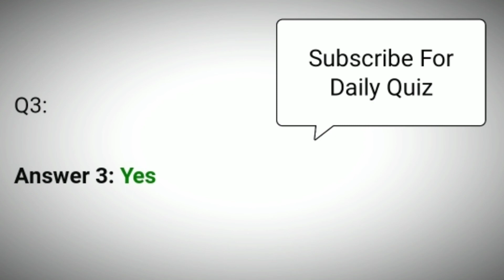Flipkart Dating Aaj Kal Quiz Answers Today | 27 February 2021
Today Flipkart Dating Aaj Kal Quiz Answers
Dating Aaj Kal Quiz Answers
27 February Dating Aaj Kal Quiz Answers
27 February Flipkart Dating Aaj Kal Quiz Answers
27 Feb Dating Aaj Kal Quiz